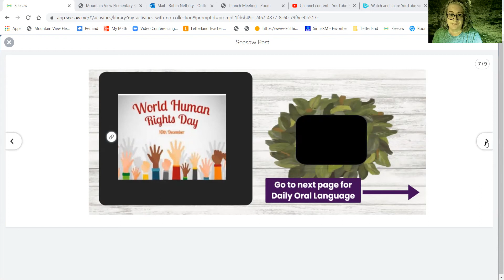MM 2nd 12 10